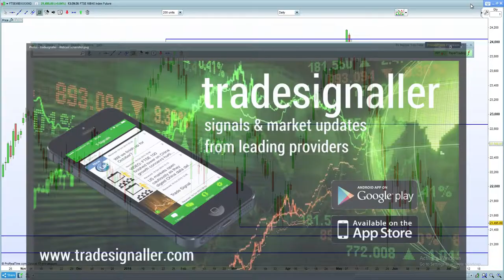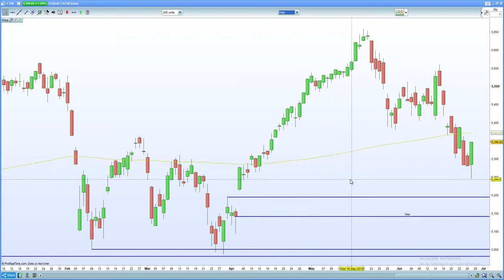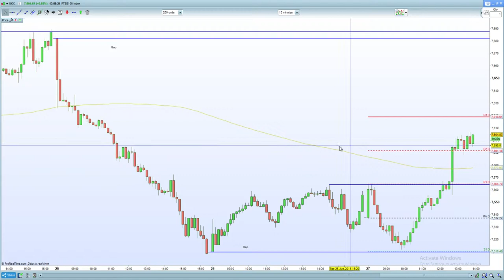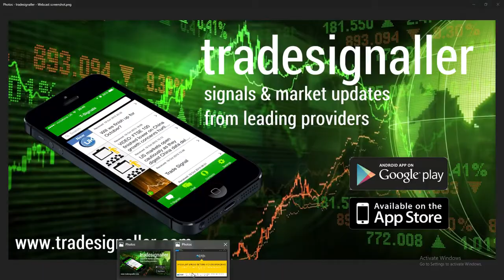FTSE 100, DAX 30 , CAC 40 short squeeze on CFIUS - America softens stance